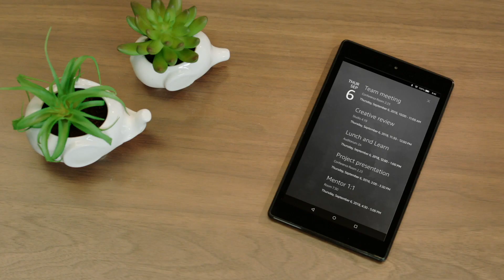David S. Hogan 2023 Commercial Acting Demo Reel